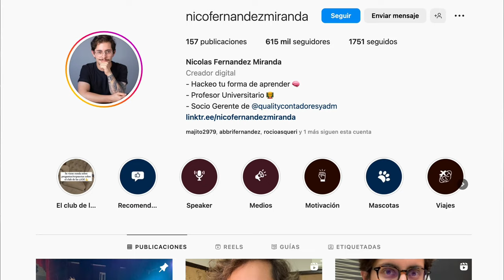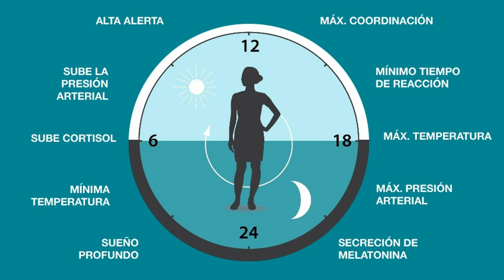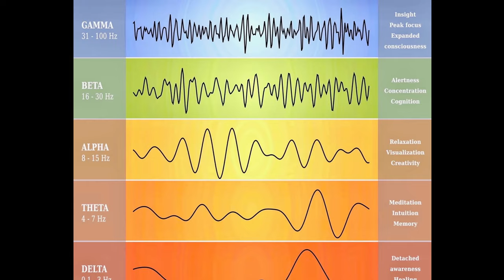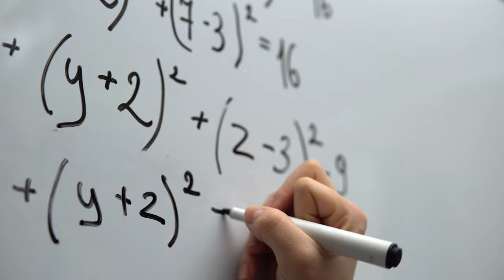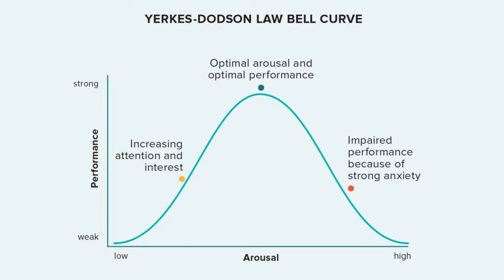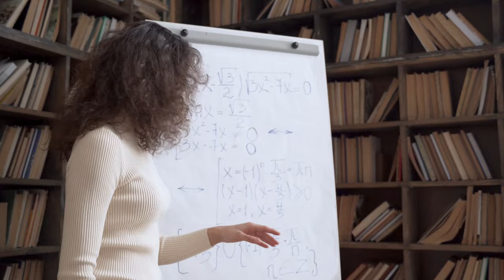¡ENTREVISTA DR LA ROSA! ¡ASÍ APROVECHAS TU CEREBRO PARA APROBAR TODOS TUS EXAMENES Y SER BRILLANTE!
Entrevista exclusiva con el Dr. La Rosa, en este video el doctor nos va a explicar como estudiar mejor desde la mirada de la salud, teniendo en cuenta nuestro ritmo circadiano, meditación, alimentación, prácticas nocivas y que herramientas son necesarias para el día a día de un estudiante.

Gracias por esta entrevista @DRLAROSA

👉 Si querés ser parte de mi NEWSLETTER entra en este

👉 Querés ser parte de mis mentorías? ¡Entra al siguiente link!

¡Cada semana subo contenido nuevo para ayudarte en tu camino hacia el éxito académico y profesional!